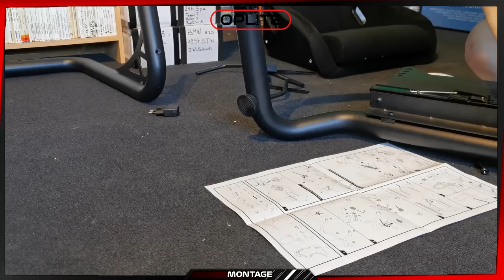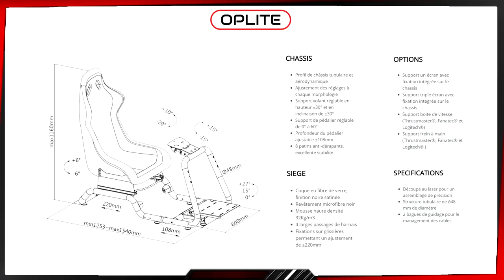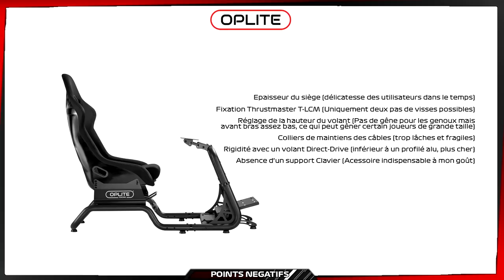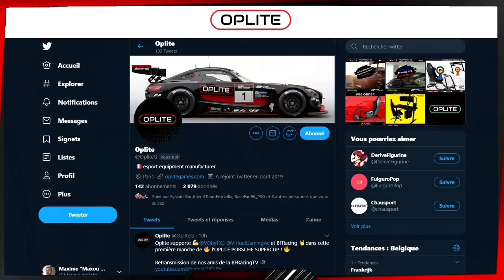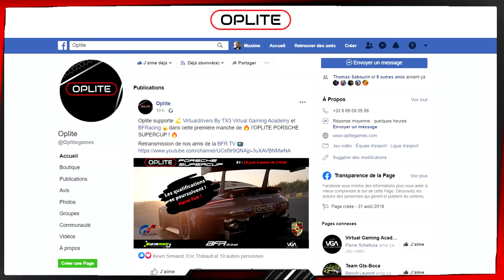OPLITE GTR RACING COCKPIT - Build & Review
► Partenaires

► Configuration